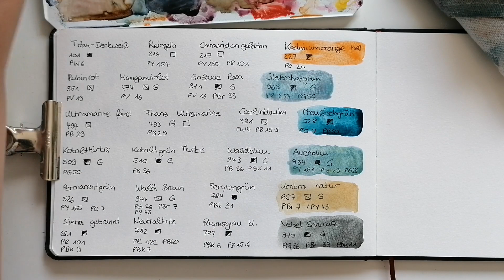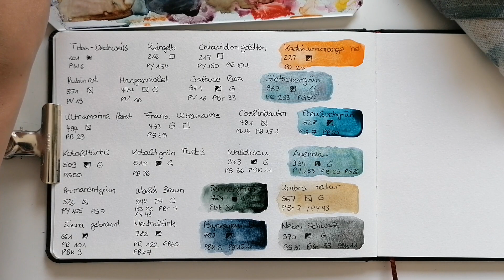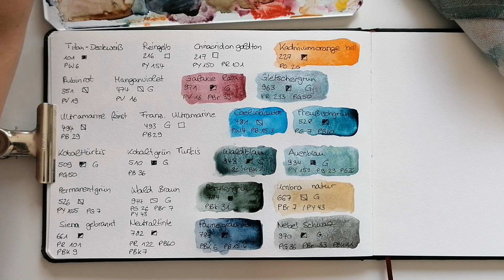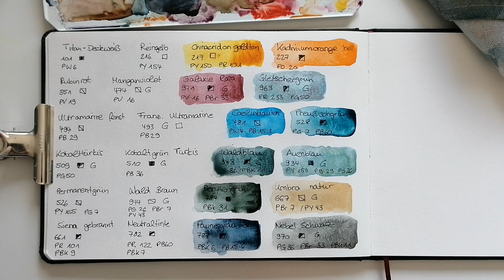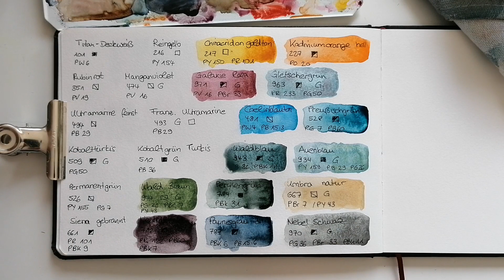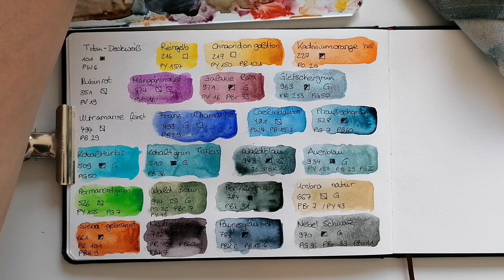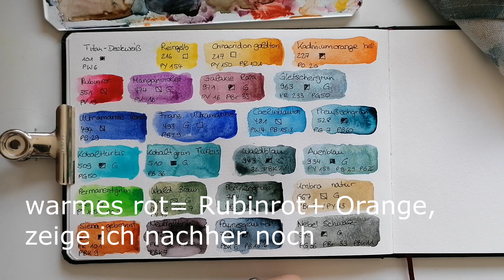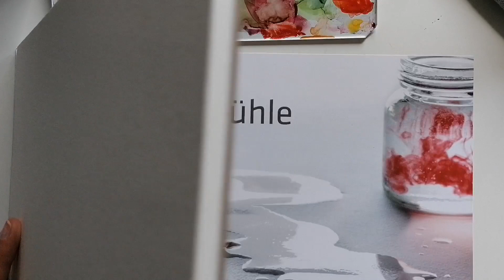Meine AQUARELLFARBEN 🎨 - entspannt Farben aufmalen und mischen - Gustavson Specialedition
Hey zusammen💖
Heute zeige ich euch meine Gustavson Aquarellpalette. Ich male die Farben auf und mische ein wenig herum um diese Farben näher kennen zu lernen.